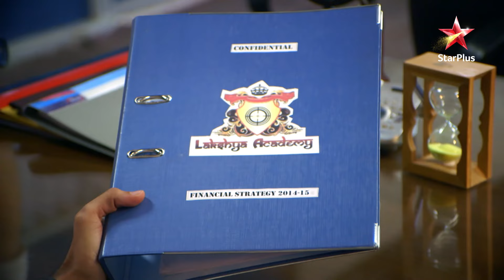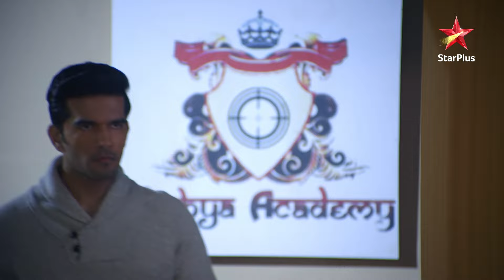Nisha Aur Uske Cousins| Episode 98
Show Name : Nisha Aur Uske Cousins
Episode98